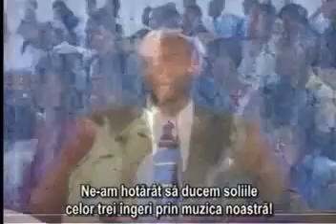Ivor Myers Evadare din gaura neagra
Domnul să facă să lumineze faţa Lui peste tine şi să Se îndure de tine!
Numeri 6:25